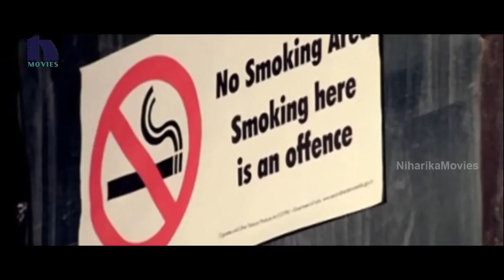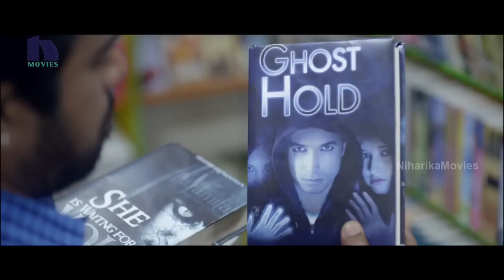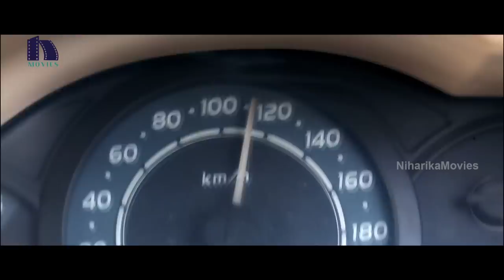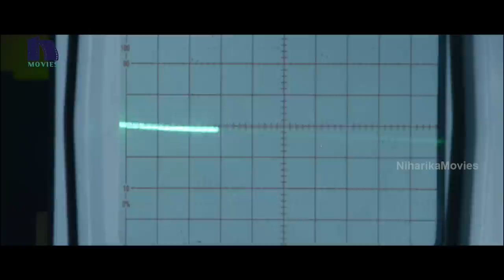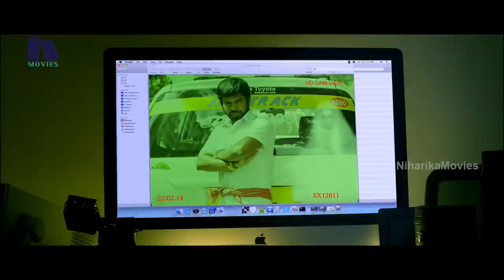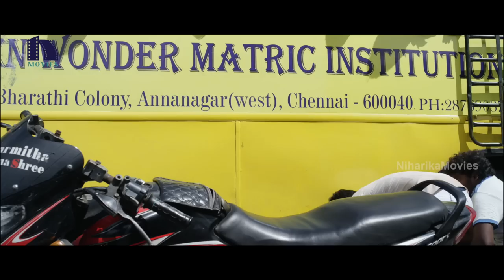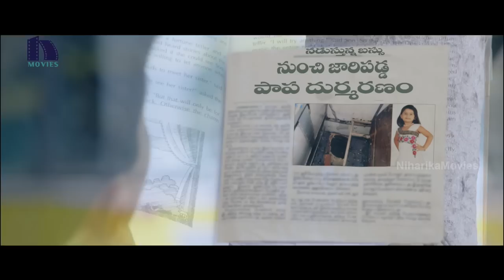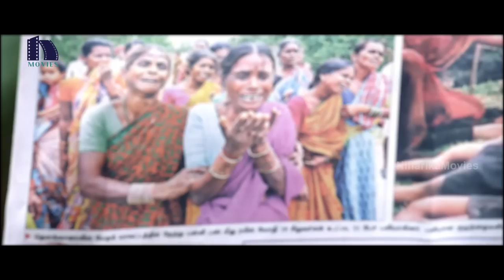Strawberry Telugu Full Movie || Pa Vijay, Avani Modi || 2017 Latest Telugu Movies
Watch Latest Horror Movie Strawberry.

Starring: Pa. Vijay, Avani Modi, Samuthirakani, Yuvina Parthavi, Robo Shankar, Mayilsami and Among Others.

Writter : Pa.Vijay
Producer: Pa. Vijay
Director: P. Shambasiva Reddy

Synopsis:

This Movie is based on a real life incident, Strawberry talks about the plight of a father and mother (played by Samuthirakani and Devayani) who lose their child, played by Yuvina Parthavi, due to negligence of a responsible organization like a school.

Pa Vijay plays a taxi driver who experiences paranormal activities and is informed that a spirit wants to communicate with him. The answer to a certain question; what does the spirit wants from him forms the crux of this story.